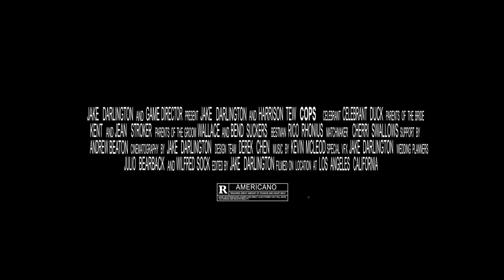Cops Official Trailer-- trailer#1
This years most anticipated crime based action movie. From the creators of Snitch. The story of a prison inmate who is released from jail in order to bring down a crime syndicate. He soon realizes no one can be trusted not even his partner and must make the hardest choice of his life.